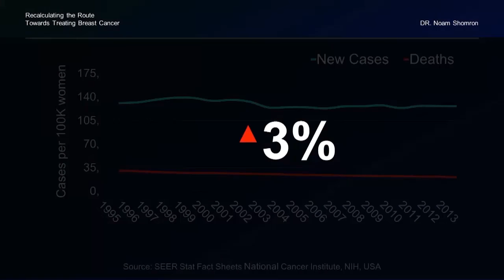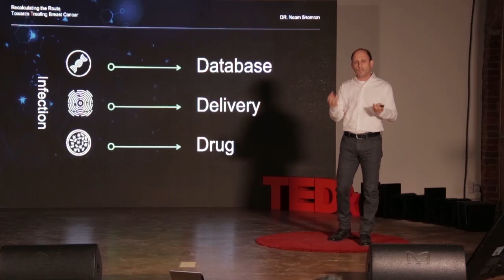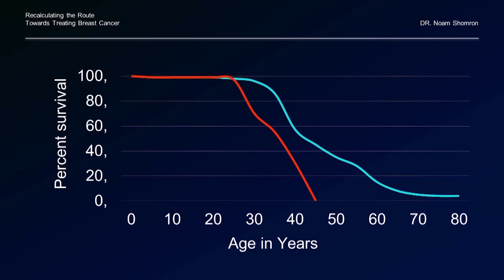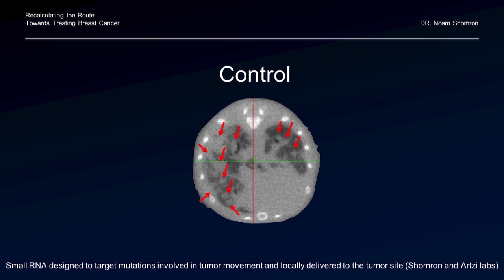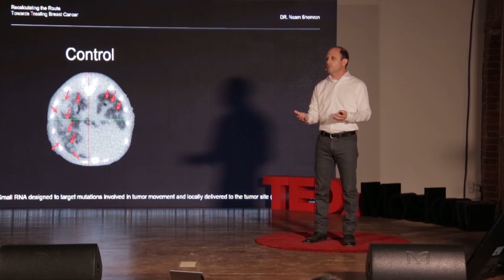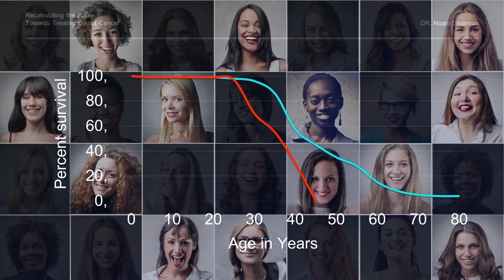Recalculating the route towards treating breast cancer | Noam Shomron | TEDxMoscow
Noam Shomron, a genomic visionary from the Faculty of Medicine at Tel Aviv University, believes that if we just change our perspective, we might be heading in the right direction towards improved breast cancer treatments.

Dr. Noam Shomron heads the Genomic Intelligence Research Laboratory at the Faculty of Medicine at Tel Aviv University. Prior to this appointment Dr Shomron trained at Massachusetts Institute of Technology (MIT). Dr Shomron leads a multi-disciplinary team of scientists: biologists, physicians, engineers, bioinformaticians and mathematicians that aims to deepen our understanding on the development of diseases in order to generate a significant impact through translating ideas into clinical reality. Shomron is also the Editor-in-Chief of ‘Genetics Research’ (Cambridge University Press); Director of Rare Genomics Israel a non-profit organization that assists children and families with undiagnosed genetic disorders; Academic Director of BioAbroad; Co-founder of several Biotech companies including WHD, GotSho and Variantyx.